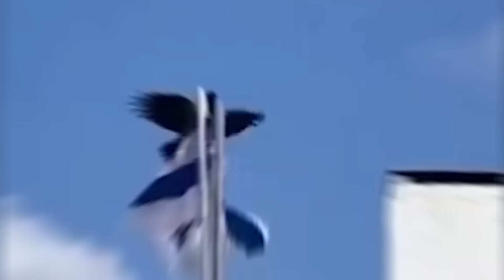If These Creatures Were Not Filmed, No One Would Have Believed Them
Top 20 most astonishing things no one would believe if not filmed!. Today, we're venturing beyond the realm of common knowledge and into a world where the impossible becomes normal. Imagine creatures defying biology, moments that challenge the laws of nature, and spectacles so surreal they could rewrite reality itself. Buckle up, as we’re about to explore the lens that captured the unbelievable. Here are the twenty most astonishing things no one would believe if not filmed!.